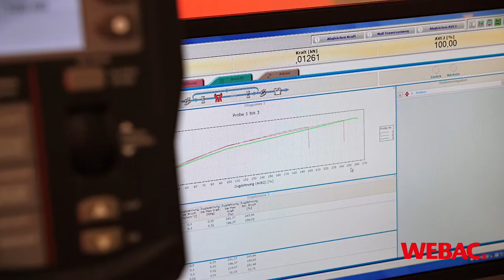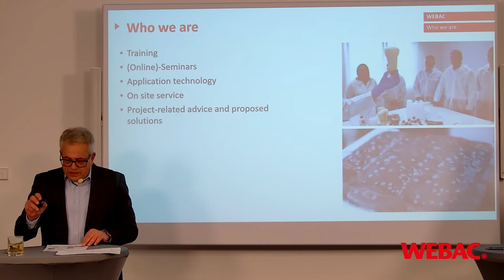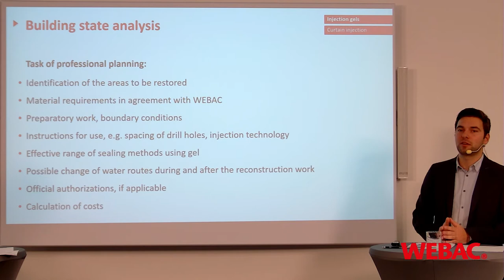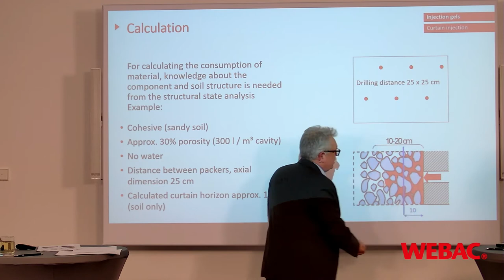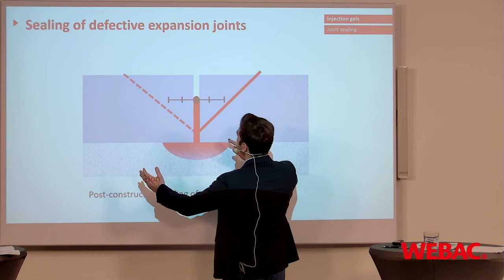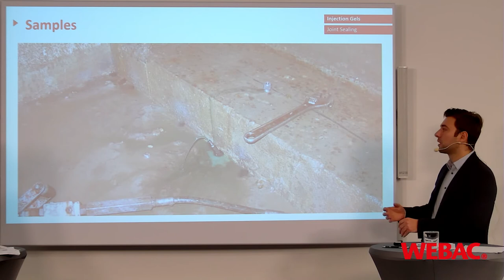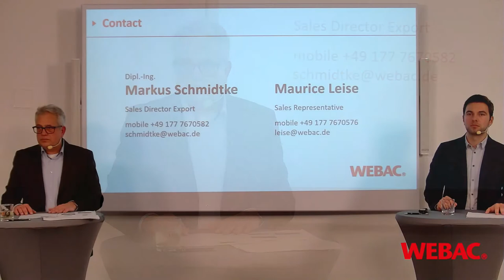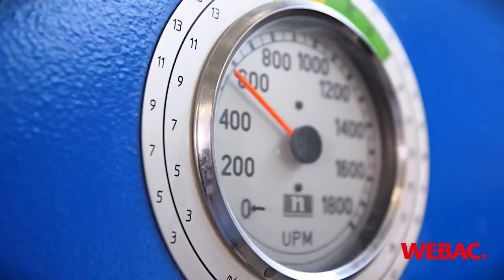Seminar: Curtain injection (BAU 2021)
This is a recording of our live-seminar at BAU 2021.

Post construction surface sealing for undergrade building components.

00:00 Intro
02:37 Who we are
06:04 Sealing of structures with injection gels